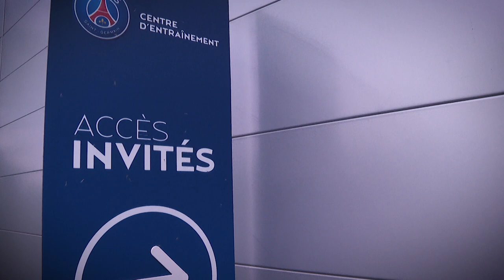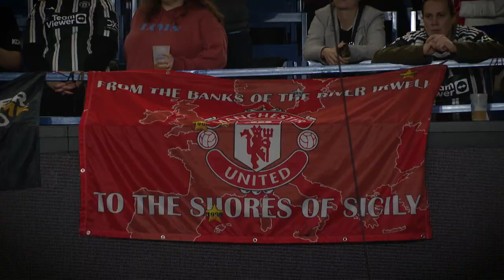INSIDE - PSG : le film de la qualif' 🔴🔵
Le Paris Saint-Germain jouait sa qualification en Ligue des Champions féminine face à Manchester United.
Revivez les derniers jours et les dernières heures de ce moment historique jusqu'au match au coeur du Parc des Princes et au plus près des joueuses !

🎥 Réalisé par Thomas Mico